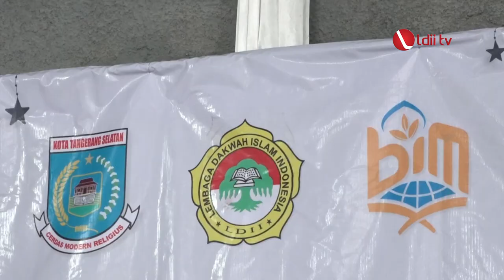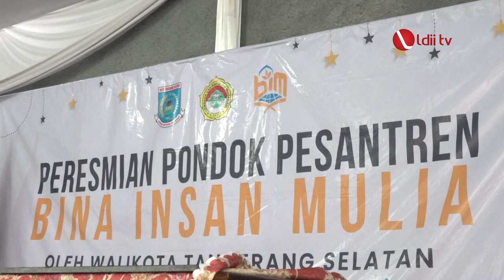LDII TV: Walikota Tangerang Selatan Resmikan Pondok Pesantren Bina Insan Mulia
DPD LDII Kota Tangerang Selatan (Tangsel) menggelar acara peresmian Pondok Pesantren Bina Insan Mulia (Ponpes BIM) Baitul Syakur yang berada di Perumahan Pondok Karya, Pondok  Aren, Tangerang Selatan. Acara yang mengusung tema, “Membangun Generasi Profesional Religius yang Taat Hukum” ini diresmikan langsung oleh Walikota Tangerang Selatan Benyamin Davnie, Sabtu (4/2).

Facebook : Lembaga Dakwah Islam Indonesia